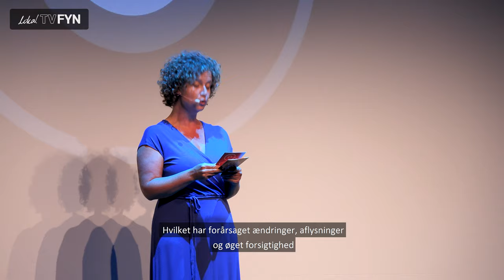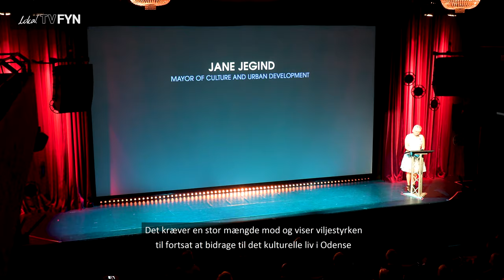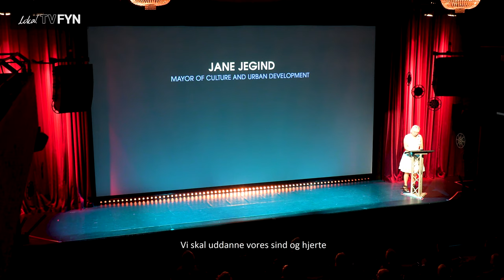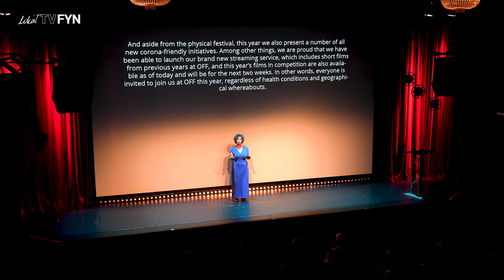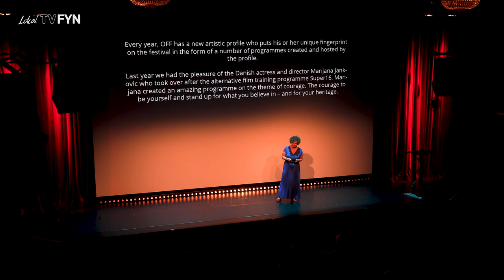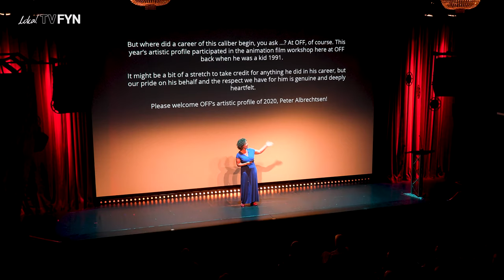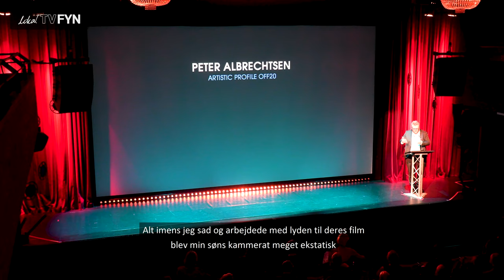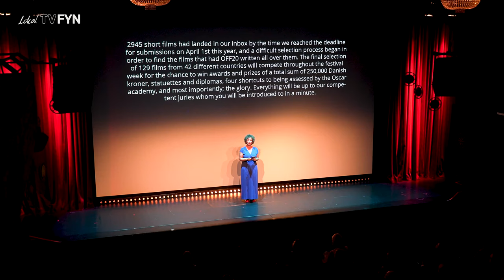Begivenhedsmagasinet KICK OFF 2020 - DEL 1 af 2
KRONPRINSEN BESØGER ODENSE! 🤩

OFF - Odense International Film Festival blev skudt igang med et royalt twist 😲😍
HKH Kronprins Frederik deltog i festlighederne, da OFF 2020 blev skudt igang i Magasinet i Odense. I dagens program er vi med på den røde løber, interviewer blandt andre Ellen Hillingsø og oplever det flotte show på scenen i Magasinet!